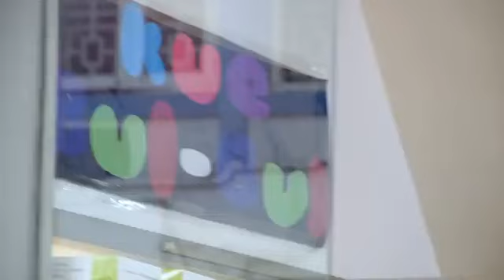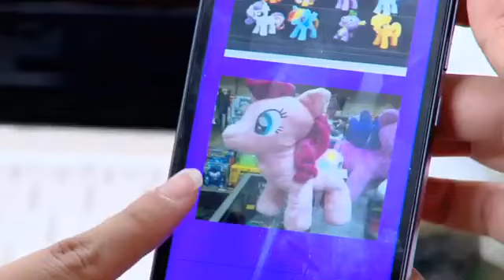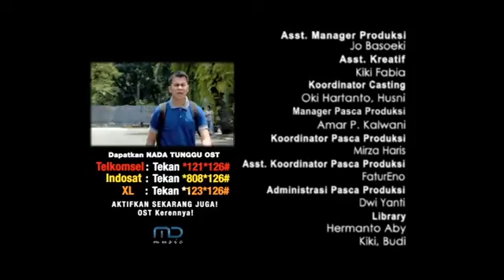FTV Handika Pratama & Michelle Joan Delivery Paket Cinta